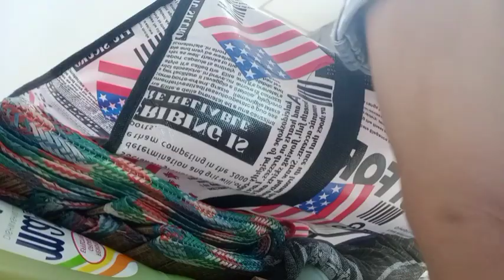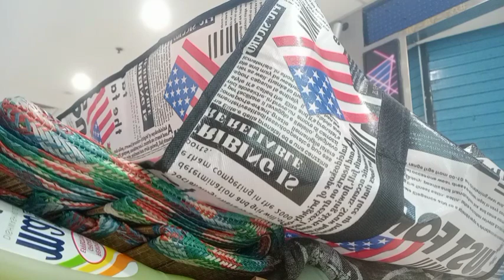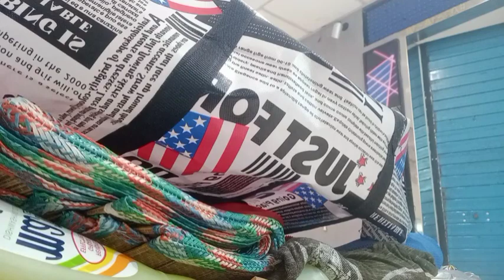Busy Sa libreeng Silip Yan || Box Box Para Sa Pinas